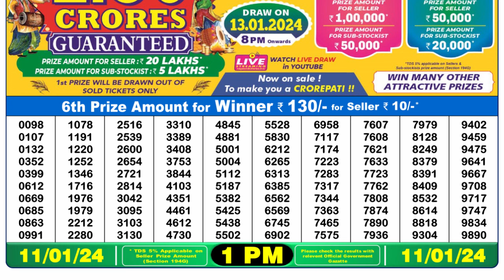Nagaland Lottery Sambad Live 1pm 11.01.24